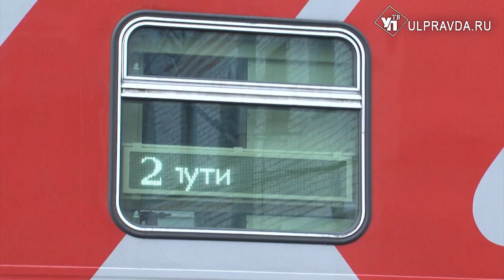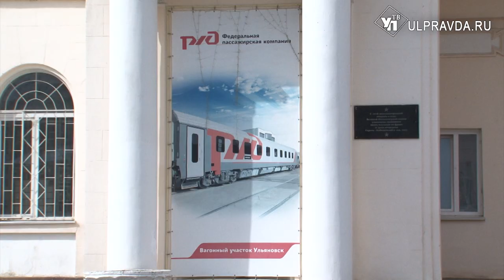Что делают с ульяновскими пассажирами, если они заболели в поезде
В специальных костюмах и с дезинфицирующим средствами в руках. Наш корреспондент узнала, как работает железная дорога в период пандемии.